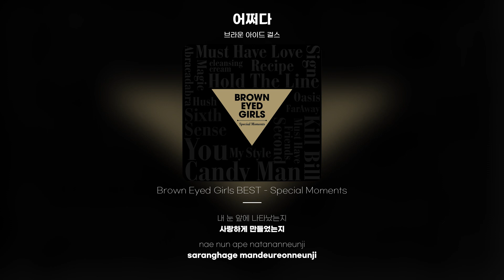[Lyric Video] 브라운 아이드 걸스 (Brown Eyed Girls) - 어쩌다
브라운 아이드 걸스 - 어쩌다
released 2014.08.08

어쩌다 어쩌다 어쩌다
널 사랑하게 됐는지
내가 왜 이 꼴이 됐는지
내 맘 다 타버렸는지
내가 이런 바보였는지
이거 참 이럴 줄은 몰랐어
오늘도 난 지쳐 너만 기다리다
너 때문에 눈물 쏙 뺀 여자들
그 중에 하나가 되기는 싫었어
너를 바라보다 아차 싶었어
다잡았던 내 맘 놓치고 말았어
그런 나를 부르면 Oh My Honey
일분일초만에 니 앞에 있는 나
너무 멋진 멋진 그대
널 바라보면 어질어질해
너무 나쁜 나쁜 그대
다 모르는 척 웃고만 있네
아무렇지 않은 척 해도
네게는 다 보이겠지 난
유명했어 까칠 도도
이런 내가 변해 너로
인해 고로 나를 도로
돌려놔줘 나를 봐줘 Red Alert
너와 있으면 왜 이럴까
심장이 멎어
끝이 뻔히 보이는 게임이야
나를 모두 말려 니 말만 나오면
그래도 난 어쩔 수가 없잖아
너만 생각하면 입가엔 미소만
하루 하루 고민고민 해봐도
너의 속을 몰라 깜깜한 밤이야
나만 보고 말해줘 Oh My Darling
지겹지도 않니 그 많은 여자들
날 바라볼 땐 아찔아찔 해
너무 바쁜 바쁜 그대
하루라도 더 보고 싶은데
R E S P E C T ME
내가 널 더 좋아하지만
Yon don't be nasty
미치겠어 나의 마음이
커커커커 커져가네
난 워워워워 워쩌까예
오로지 그대에게 반했죠
사랑한다고 내게 말해줘
그렇게 넌 태어났는지
내 맘을 다 뺏어갔는지
내 눈 앞에 나타났는지
사랑하게 만들었는지
어쩌다